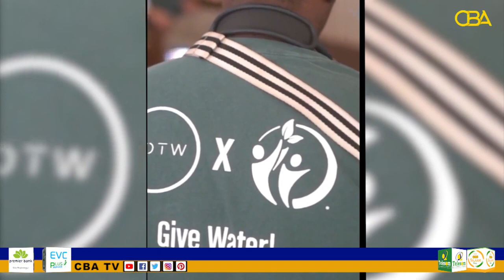Ciyaartoy Thomas: "Dabkii suuqa Hargeysa taakuladeeda haka qaybqaataan taageerayaashaydu".